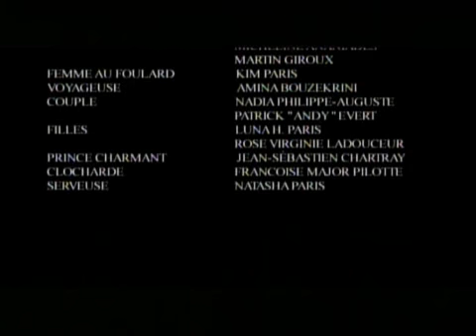Roxy Solo (version originale française)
Roxy Solo - Short Film -- Drama - 2006
Écrit, réalisé et produit par Natasha Paris
Original French and English versions
Official Selection, Delray Beach Film Festival, May 19-24, 2009
Official Selection, Brno 16 Int'l Competitive Festival of Short Fiction Films, October 17-22
Official Selection, Australian International Film Festival (AIFF) October 21-28
"A triumph of neo-feminist story telling" -- Aron D'Souza, AIFF's Executive Director
"I enjoyed ROXY SOLO. I liked seeing the world as the woman saw it."
-- Yhane Washington, Chicks with Flicks Film Fest's Founder/Festival Director